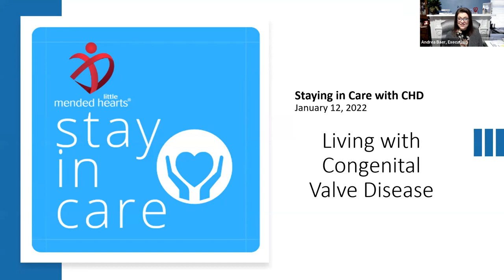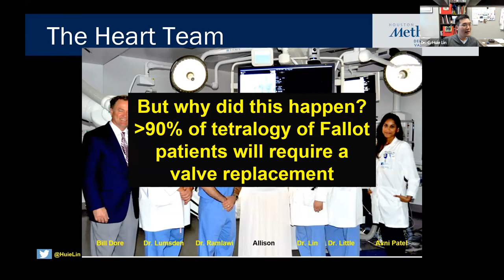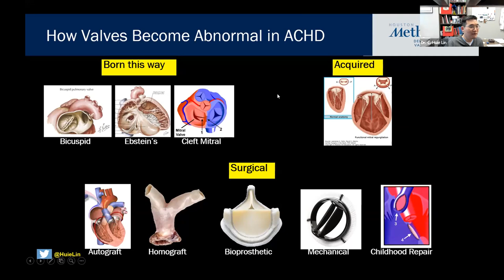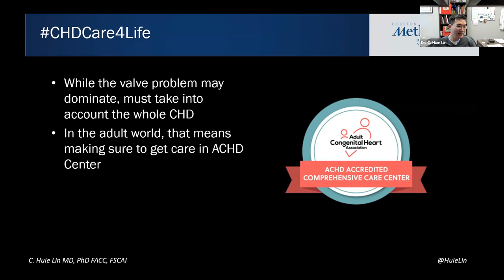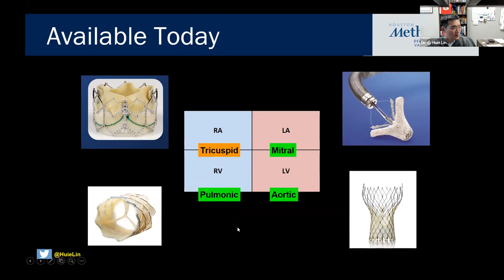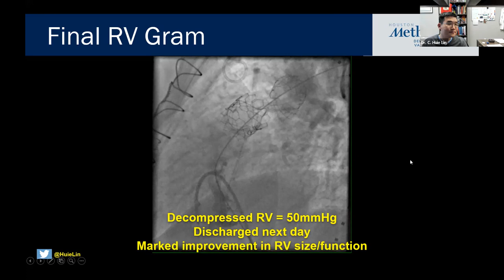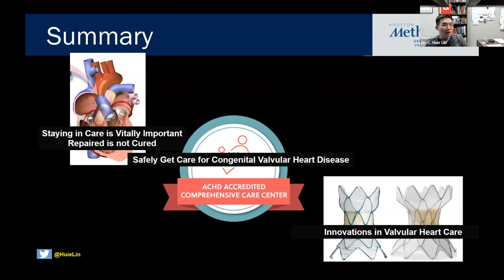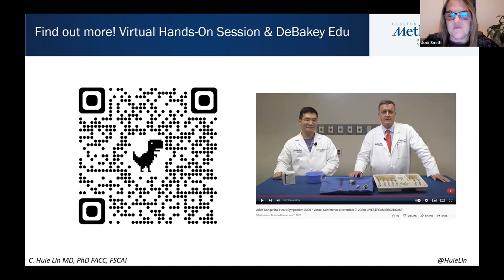Stay in Care- Living with Congenital Valve Disease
If you are a parent of a child with a congenital heart defect (CHD) involving one or more valves or a patient with congenital valve disease staying in care is vitally important. In our first webinar of 2022, Dr. Huie Lin of Houston Methodist will present on safely getting care for congenital valve disease during the pandemic with variants, the importance of staying in care for all CHD patients, and the latest innovations in valve disease treatment.